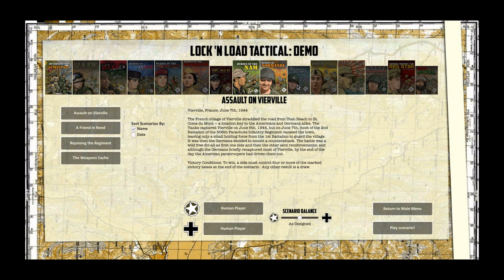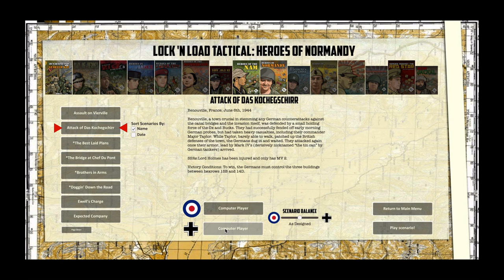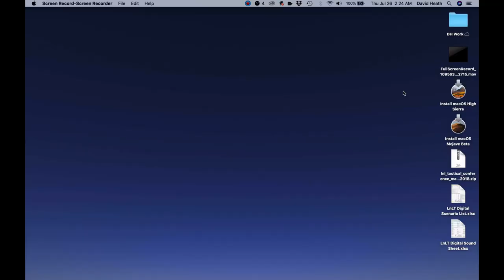Lock 'n Load Tactical Digital Movie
A quick look at LnLT Digital.